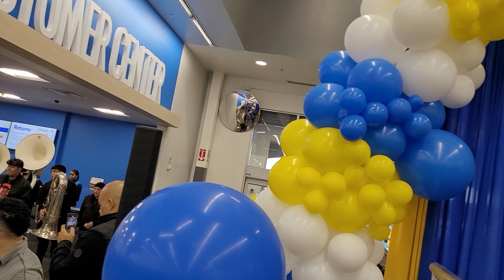north bergen high-school band playing at Walmart reopener